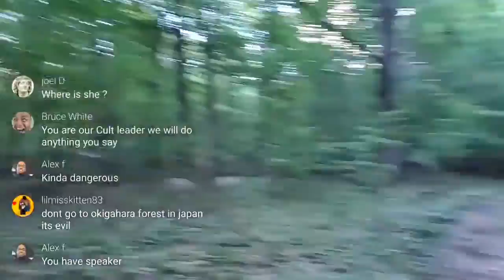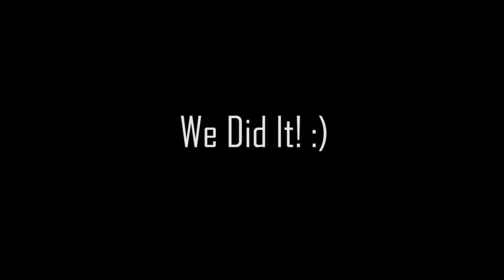Live Stream Recap Part 2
A recap of all my past streams part 2. Thank you all for sticking around!

Etsy Shop